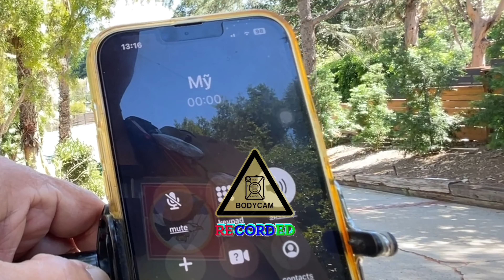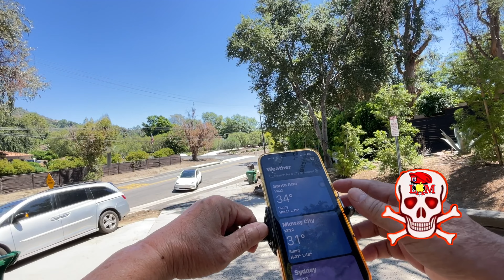Share vài trái Lý với Đồng chí Mỹ, 29-8-2023